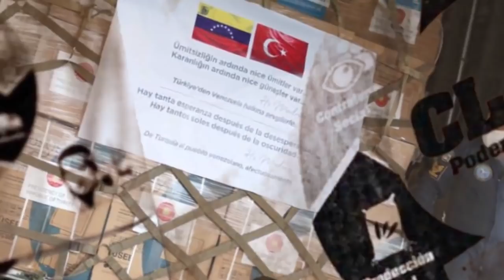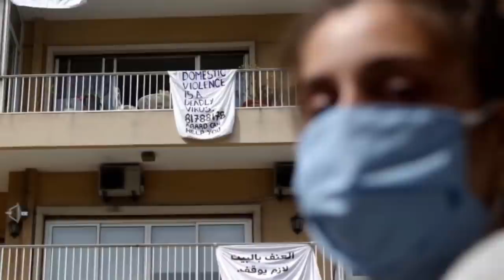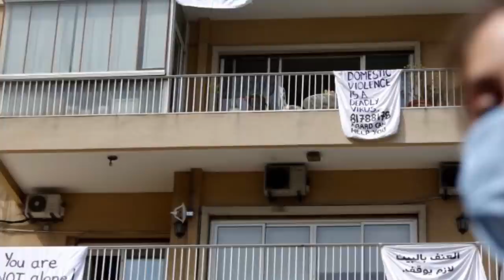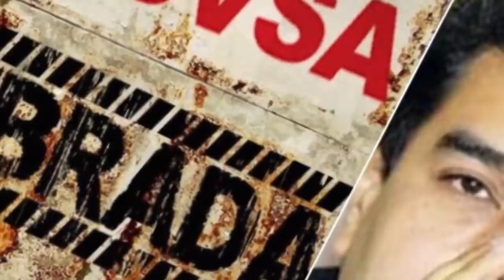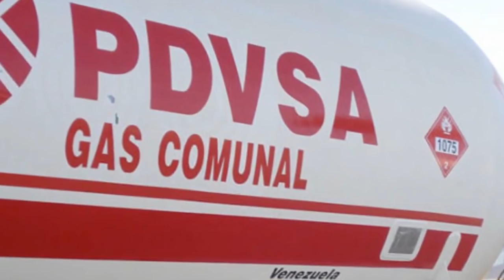noticias de venezuela hoy 30 de agosto 2020, noticias de hoy 30 de agosto 2020, en vivo donald trump